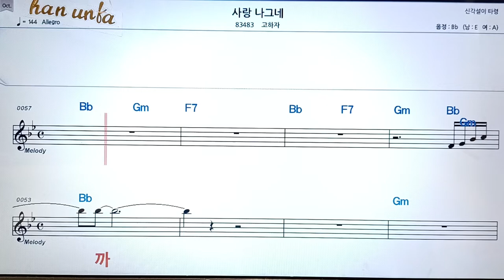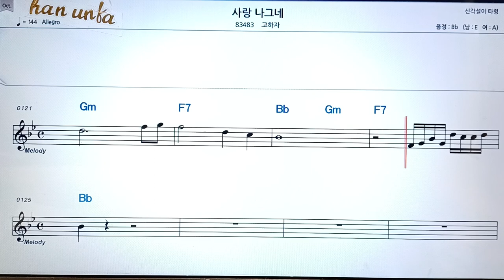사랑 나그네/고하자👍노래 반주, 코드 악보,가라오케💋Karaoke*Sheet Music*Chord*MR